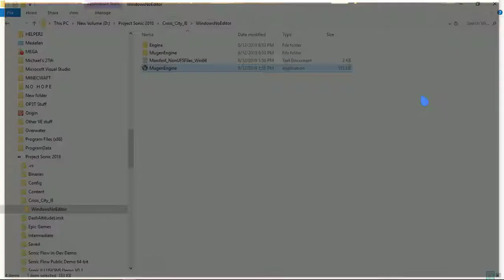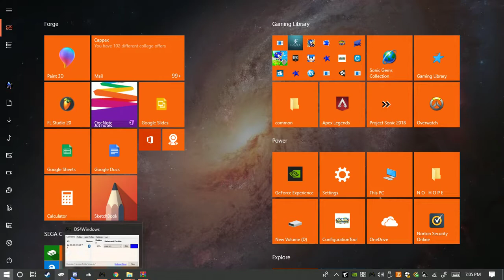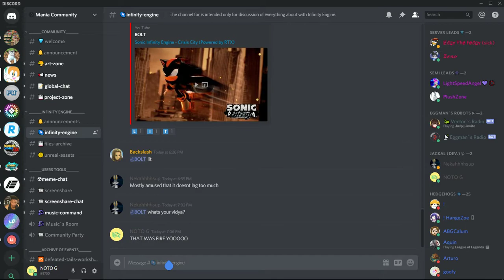Sonic Infinity Crisis City 1.0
Found some old stuff inmy hard drive that im tryna clean out, this happens to be one of em